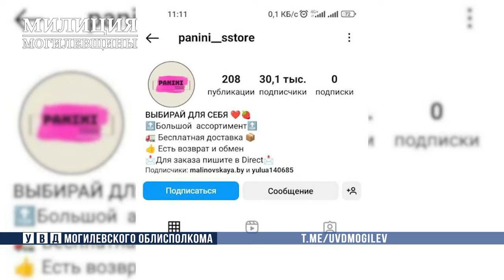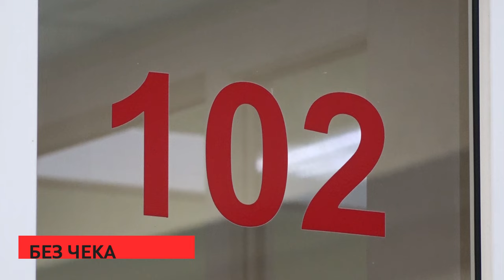Сирена 03 04